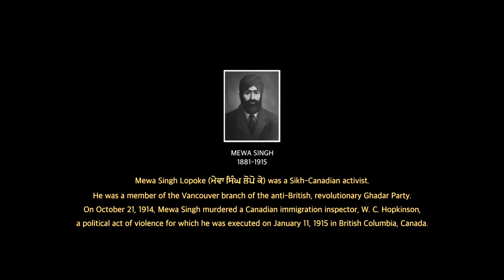SOORMA (MEWA SINGH LOPOKE) - GURNAM S. THANDI ft SUKHWINDER S. TAKHAR (BILLA)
SONG: SOORMA (MEWA SINGH LOPOKE)
SINGERS: GURNAM SINGH THANDI FT. SUKHWINDER SINGH TAKHAR (BILLA)
MUSIC: SUPREEM SINGH
LYRICIST: GURNAM SINGH THANDI
DIRECTOR/D.O.P./EDITOR: SUPREEM SINGH
LABEL: HARISAR PRODUCTIONS LTD.

ACTORS:

GURNAM SINGH THANDI - AS - MEWA SINGH LOPOKE
DARSHPREET KAMBO - AS - W.C. HOPKINSON
MANDEEP SINGH BASSI
GURPAL SINGH SHOKAR
BALWINDER RODE
AMANDEEP SINGH BASSI
TIRATH SINGH BASSI
INDERJEET RODE

SPECIAL THANKS:

JASWANT SINGH DHILLON
PHP
GURDIP ARTS ACADEMY (TEAM)
QUALITY WOOD CRAFTS
KULTARJIT SINGH THIARA